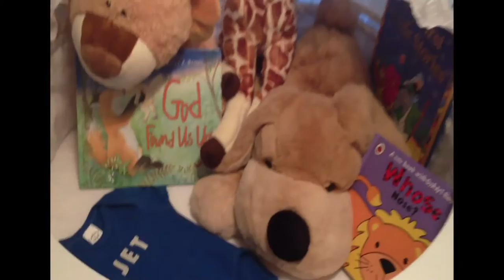Baby Bassinet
We got the best baby bassinet. It is a white wooden bassinet and will work great for a boy or girl. It is a round bassinet, which I love. This is our first piece of baby furniture to prepare for the adoption. For now I will fill it with baby clothes and baby toys until we have a baby of our own.